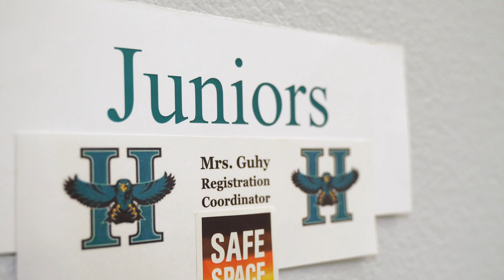Dinah Guhy | Highland High School | Gilbert Public Schools District | Gilbert, Arizona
Dinah brings her heart for students to Highland High School every day. Her deep knowledge of Highland and it's people makes her a very special pice of the Highland team. Thank you Dinah for your many years of service and all of your hard work for Gilbert Public Schools!